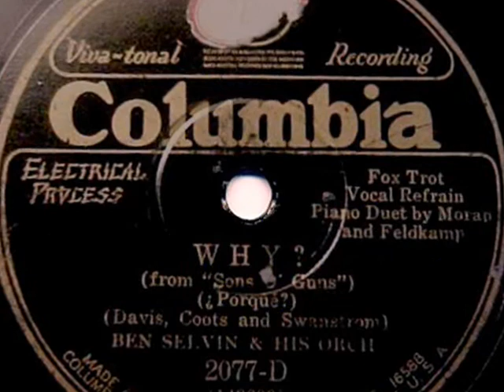Roaring 1920s: Ben Selvin & His Orch. - Why?, 1929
Ben Selvin & His Orchestra – Why? Fox Trot from „Sons O’Guns” (Davis-Coots-Swanstrom), Piano Duet & Vocal refrain Moran & Feldkamp, Columbia 1929